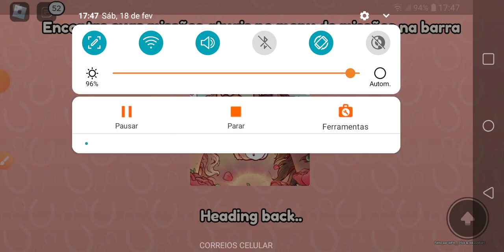gastei muitos corações do evento com os itens no(wild horse island roblox